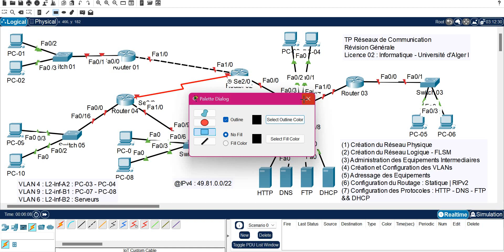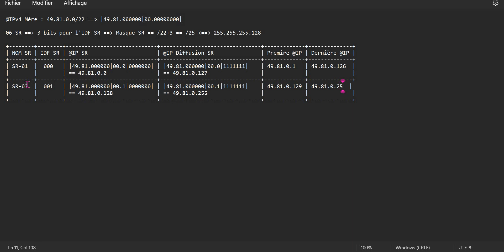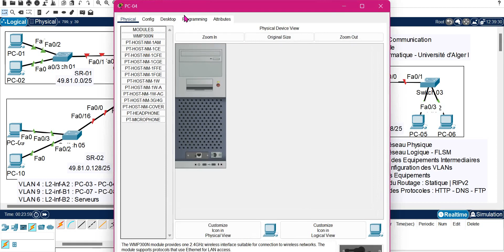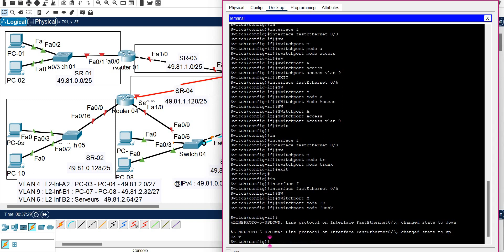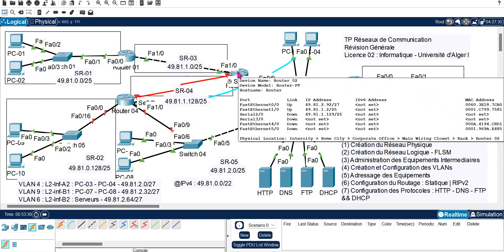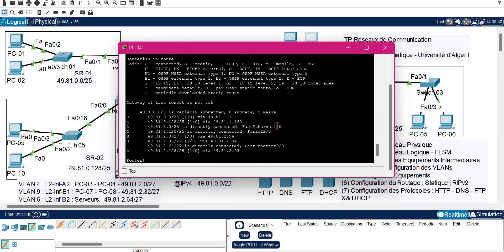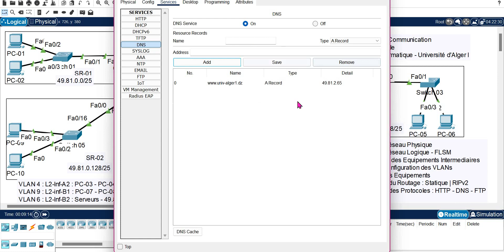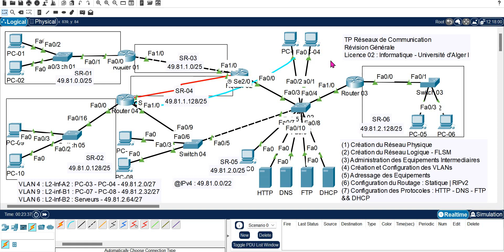TP Réseaux de Communication - Révision Générale 📌 - PT - L2 Informatique - Université d'Alger I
cette vidéo a pour objectif d'appliquer toutes les notions vues dans la vidéo d'hier (TP du module Réseaux de Communication) ainsi que d'aider les étudiants pour la révision en vue de passer le test de TP,

Version de Cisco Packet Tracer utilisée : Cisco Packet Tracer 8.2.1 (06 Mars 2023)

Cette vidéo est dédiée aux étudiants L2 Informatique de la Faculté des Sciences de l'Université d'Alger I :)